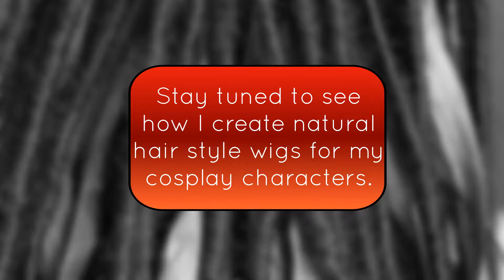How To Make Crochet Wigs for Cosplay | Cosplay Wig Tutorial (teaser video)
Cosplay is all about incorporating your unique personality into your character. I do that through my natural hair - so when I choose a character, I try to create a natural hair style that will fit that character's personality. For DragonCon 2017, I have three natural hair wigs for three cosplay that I can't wait to share with you.

Heeeeeeey, Natural Cosplayers!  Enjoy this short teaser video showing my cosplay wig progress so far.

Have a question? Ask Me! You know you want to...
🎵Track Info ▼

Title: HAWAII
Artist: DIZARO